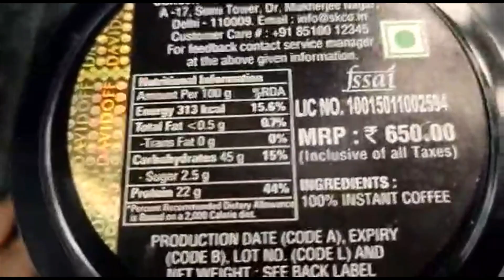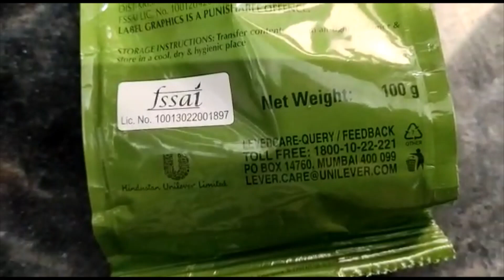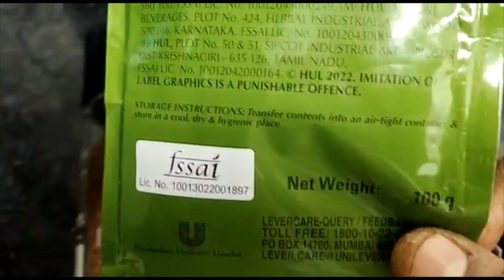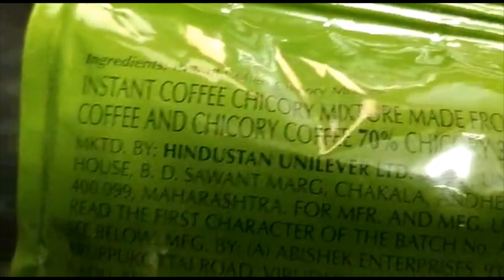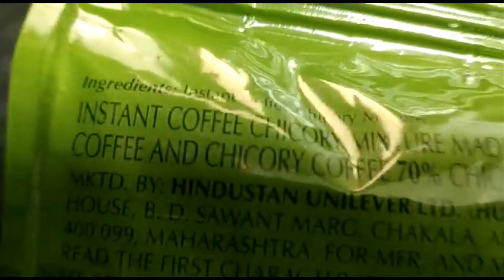Coffee And Chikori